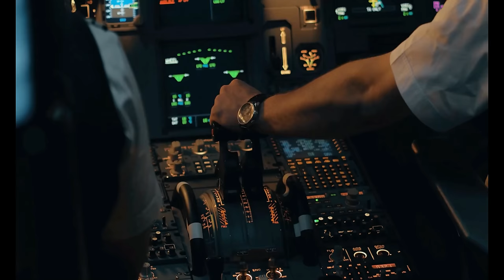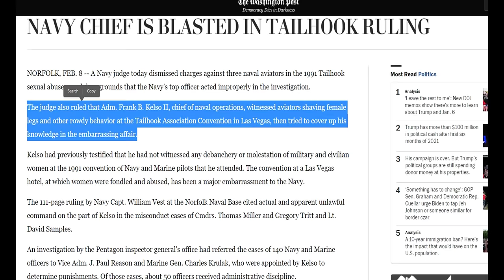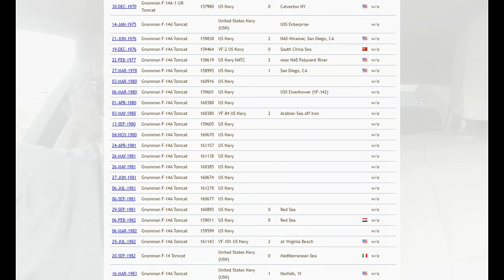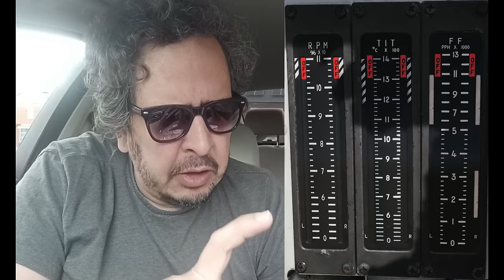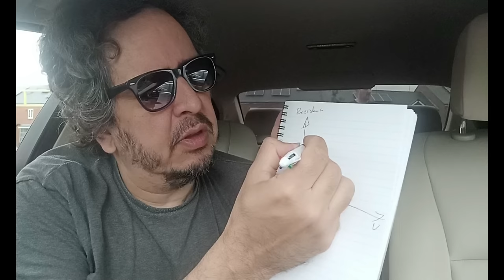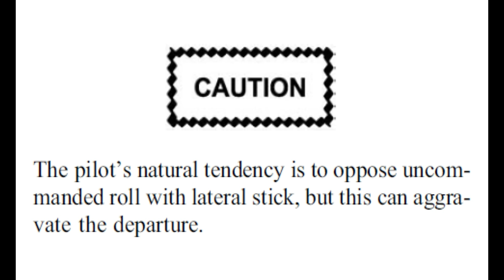Mort de la Première Femme Pilote de Chasse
Une histoire qui va nous entrainer chez l’US Navy. Entre scandales, compromis et pression pour changer les choses à tout prix, le désastre peut arriver.

Nous parlons ici d’une femme, Kara Hultgreen, qui est devenue une pionnière de l’aviation quand elle a été affectée sur un avion de chasse (Tomcat F-14) sur l’USS Abraham Lincoln (porte-avion).
Elle se tua lors de l’atterrissage quelques mois après son affectation.

Notes du LSO pour les atterrissages:
5 - OK underline (perfect pass under unfavorable circumstances)
4 - OK (pass with only minor deviations)
3 - Fair (pass with one or more safe deviations or corrections)
2.5 - Bolter (safe pass without stopping)
2 - No grade (pass with safe but gross deviations or corrections or failure to respond to LSO calls)
1 - Technique waveoff (counts to your landing score)
0 - Cut pass (unsafe pass with unacceptable deviations)